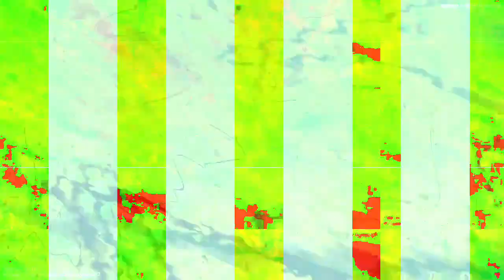[EPILEPSY WARNING] Movie 23 10 30 17h51m25s